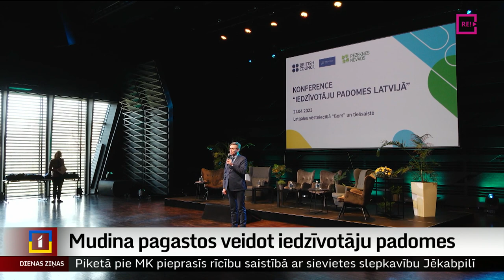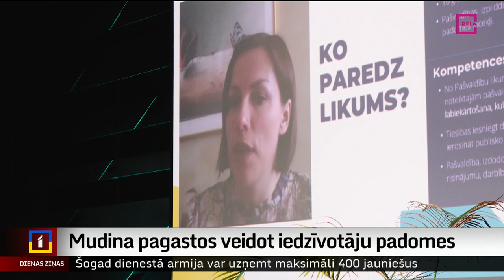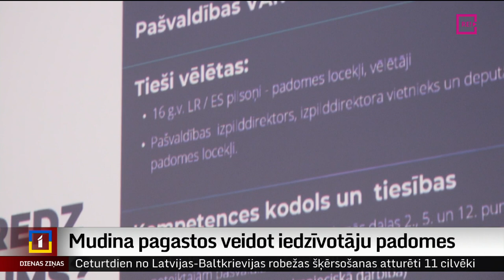Mudina pagastos veidot iedzīvotāju padomes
Jaunās māmiņas, uzņēmēji vai bezdarbnieki –   dažādi cilvēki, kurus vieno vēlme attīstīt vietējo pagastu vai ciemu, kopš Pašvaldību likuma apstiprināšanas var veidot iedzīvotāju padomes. Šodien uz konferenci koncertzālē “Gors” pulcējās tie, kam tas izdevies. Kopumā šis sabiedrības līdzdalības instruments nav populārs Latvijā, vien 10 pašvaldībās padomes darbojas, lēš biedrībā “Providus”. Turklāt ar iedzīvotāju vēlmi izveidot padomes vien nepietiek. Turpina Dinija Jemeļjanova.